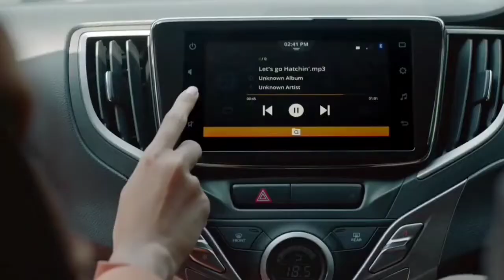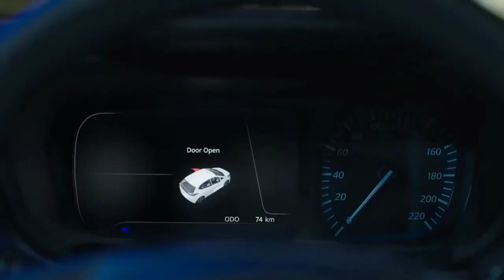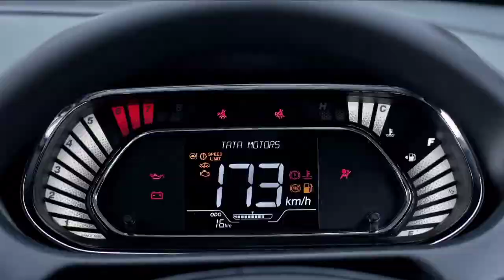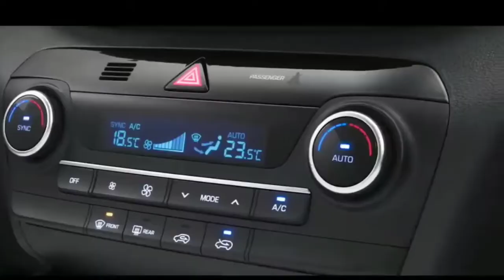Tata Altroz DCT | 2022 Hilux launch date | Tata Tiyago Cng Update | Tucson Upcoming January 2022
Tata Altroz DCT | 2022 Hilux launch date | Tata Tiyago Cng Update | Tucson Upcoming